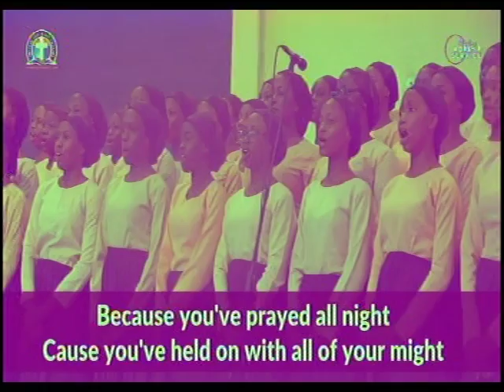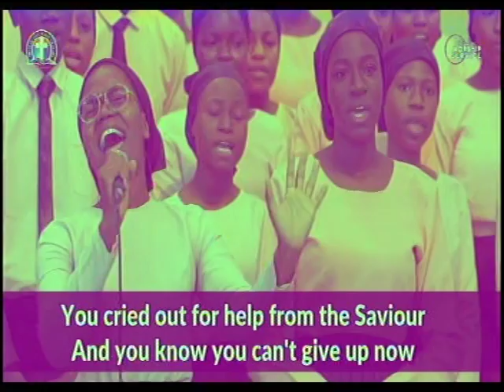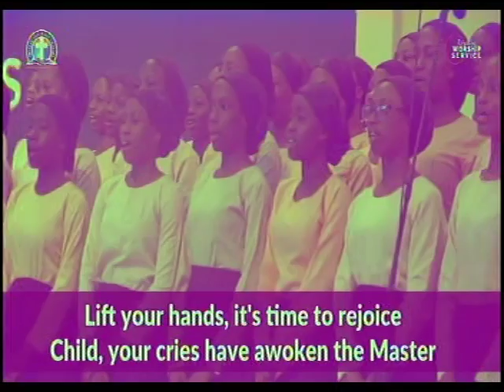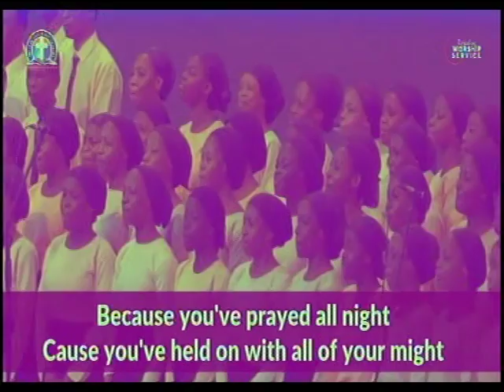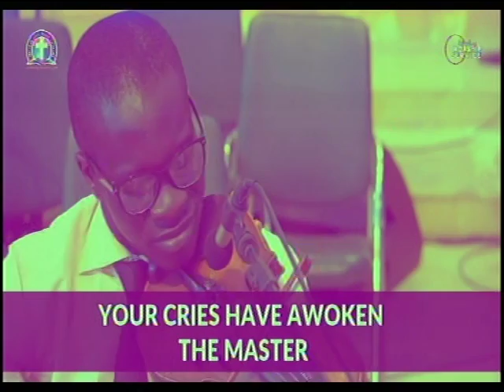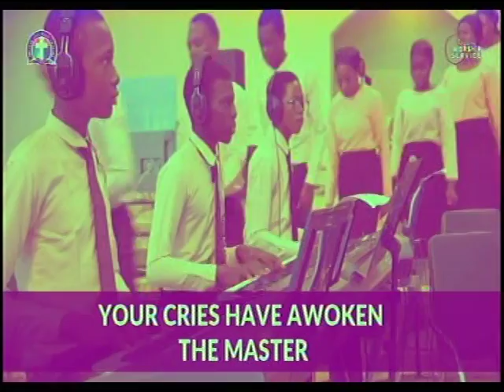Your cries has awoken the Master - DLBC CHOIR